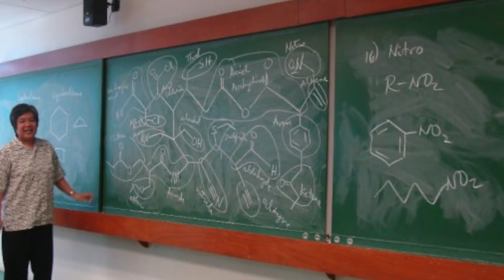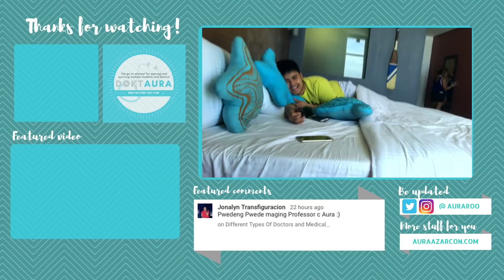All About My Pre-Med (BS Human Bio / BS Biology)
All about my pre-med! The pros and cons of the advanced medical program BS Human Biology in DLSU-Manila, why I eventually shifted to BS Biology (and LOVED it), and how my pre-med helped me get the grades I want in med school.

BONUS - Watch til the end to witness my first attempt to vlog! With Baninay Bautista and Jesi Corcuera

Special thanks to Halo Secret Bay for this unforgettable dive trip. Thanks for letting me shoot in one of your rooms! Kahit nasa sahig ako go!!! Hahaha :)

HALO DIVE RESORTS, INC.

MORE ABOUT DIVING IN ANILAO, MABINI, BATANGAS
Baninay's vlog:

My blog post - coming soon!

xx DoktAura